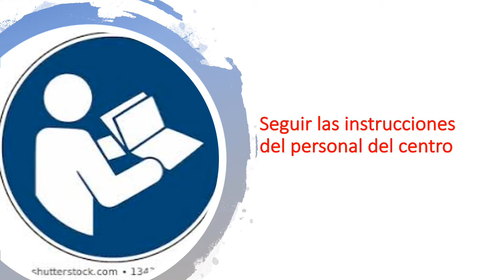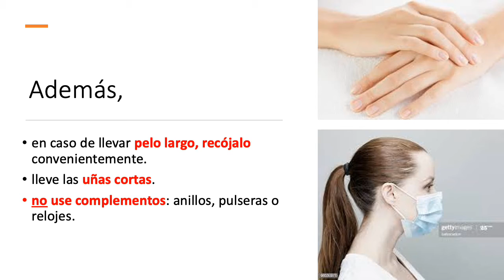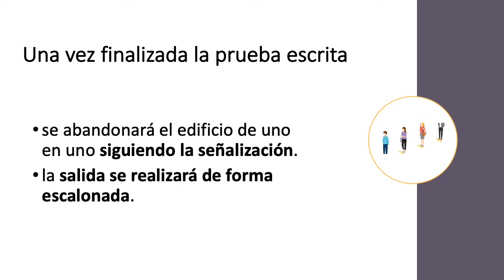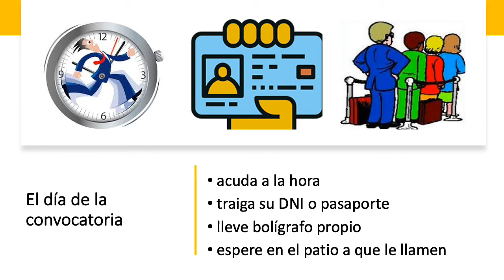Pruebas de Certificación protocolo de seguridad 2020